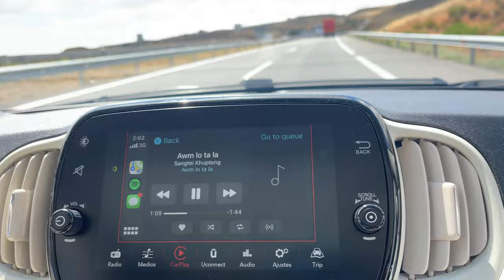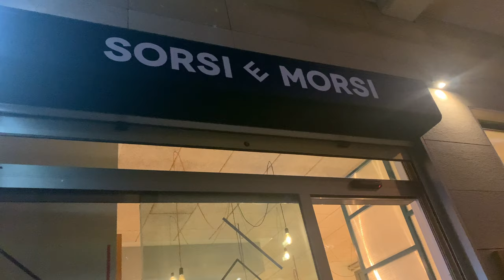Visiting Patacona Beach in Valencia, Spain / Valencia Vlog Part 1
Follow Saii & Andreas on their journey across Spain. In this video, we drive from Madrid to Valencia and stay for a few days at the popular Patacona Beach just outside of Valencia city on Spain's eastern coast.
See what delicious dishes you can eat in Patacona, how the beach looks like, and how we experienced our stay overall.